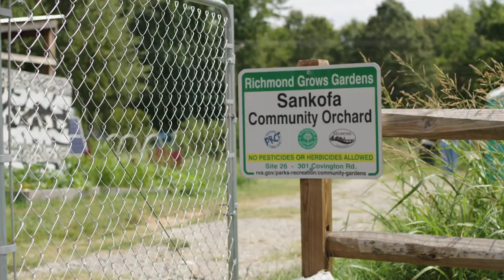Perry M Hickman Value Added Producers Program